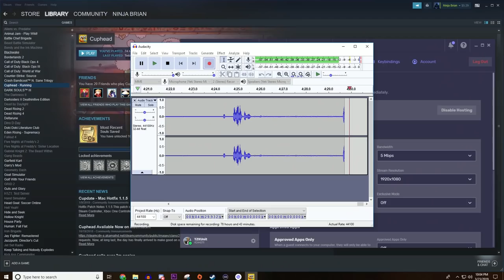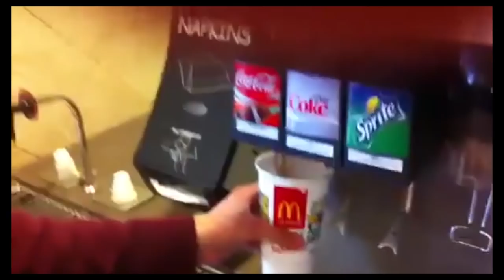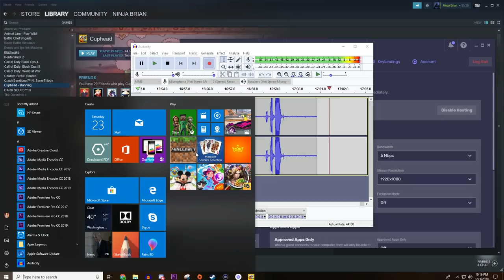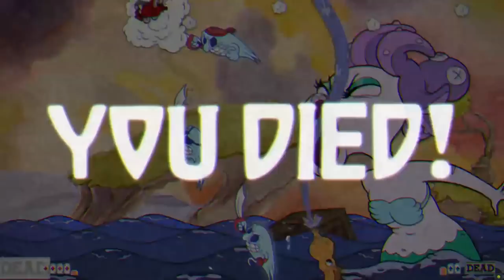Anthony & TZ Cuphead Adventures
TZ and Anthony are in for a swell battle. Cuphead and Mugman... get ready to enter hell as you're being controlled by idiots!

TZKUnit: A YouTuber who is well known for the Broken Headphones in Bendy and the Ink Machine Chapter 3. Known for making Funny Moment videos on just about any game with his Friends, Hal Firewolf, Anthony, DestinyMoon66, Samy, Lexicon, Evis and So many More